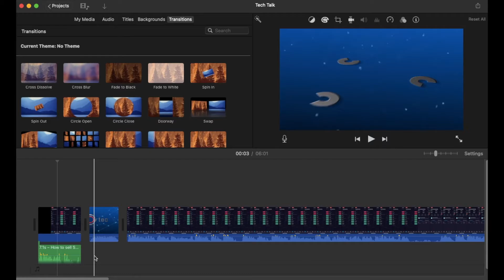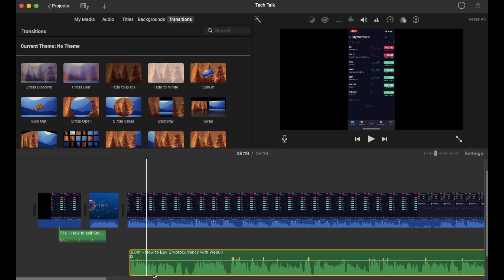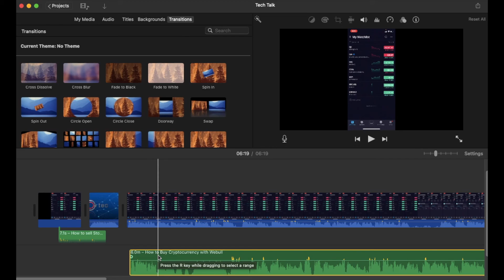iMovie Detach Audio- How to Split Audi and Video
Check out today's special tech deals:

In this video, we show you how to detach or separate the audio from your clips in case you want to separate audio from the video. It's super easy.